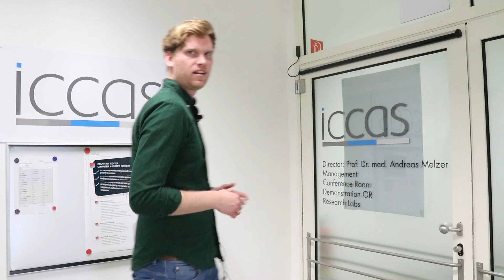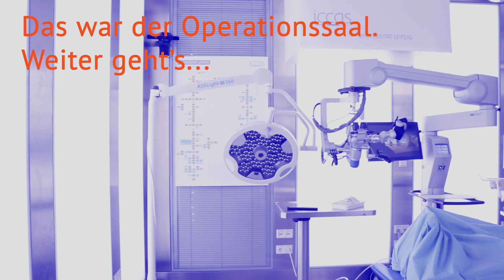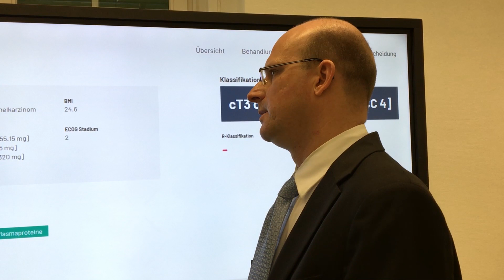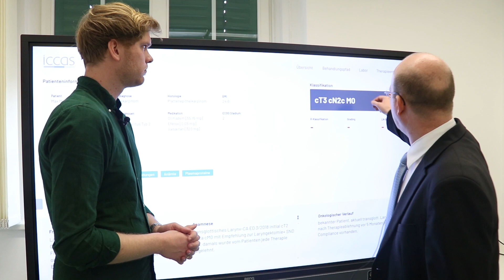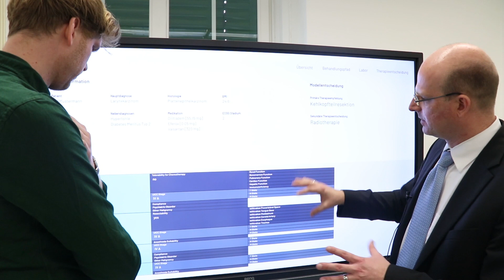Die Debatte zu Besuch im intelligenten OP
Die Entwicklung von Künstlicher Intelligenz (KI) in der Medizin schreitet immer stärker voran. Ob zur Unterstützung bei Operationen oder zum Vorschlagen optimierter Therapien: Die möglichen Anwendungen sind zahlreich und stehen erst am Anfang der technischen Entwicklung.

Doch wie weit ist die Entwicklung der KI in der Medizin bereits? Wo können maschinelles Lernen den Arzt unterstützen? Und was bedeutet das in Zukunft für den Arzt und den Patienten? Um das herauszufinden, hat Die Debatte Prof. Dr. Thomas Neumuth, Vizedirektor am  Innovation Center Computer Assisted Surgery (ICCAS) der Universität Leipzig getroffen.

Eine Live-Debatte zu dem Thema "Wo kann Künstliche Intelligenz in der Medizin helfen?" hat am 18. März in Berlin stattgefunden. Die Veranstaltung kann man hier nachschauen

Alle Artikel und weitere Einblicke zu dem Thema gibt es

▬ Alle Infos zu Die Debatte ▬▬▬▬▬▬▬▬▬▬▬▬

Öffentliche Diskussionen mit wissenschaftlichen Hintergrundinformationen bereichern und aktuelle kontroverse Themen aus der Wissenschaft und Forschung in die Gesellschaft tragen: Das ist der Anspruch von „Die Debatte". Dazu gibt's auch zu jedem Thema ein kurzes Video, das einen Punkt in der Diskussion aufgreift. zu finden.

„Die Debatte“ ist ein gemeinsames Projekt von Wissenschaft im Dialog, dem Science Media Center Germany und der Technischen Universität Braunschweig.

Interview: Nico Dannenberger
Kamera: Rebecca Winkels und Marina Wirth

Wir betreuen diesen Kanal nicht mehr. Daher haben wir uns dazu entschieden, die Kommentarfunktion zu deaktivieren. Vielen Dank für euer Verständnis und dafür, dass ihr alle mitdiskutiert habt. Euer Team von Die Debatte